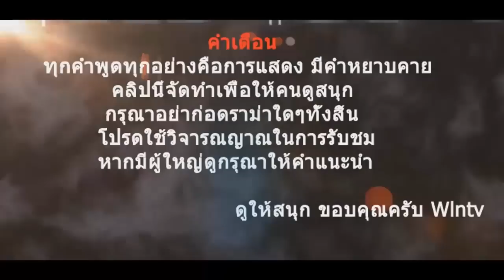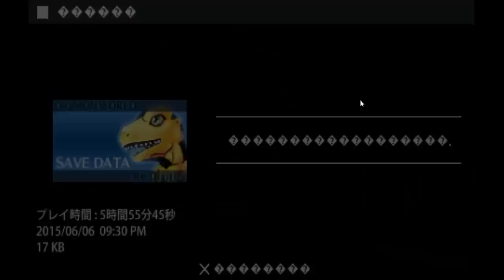digimon world re digitize #8 สับสนชีวิต | ลุงว้อบเมเปิ้ล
เฟสบุ๊คส่วนตัว